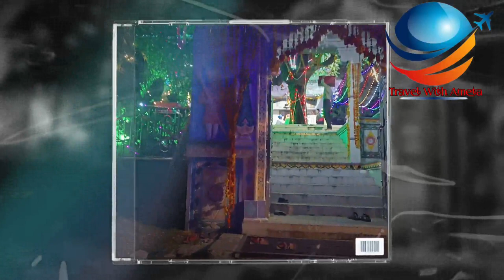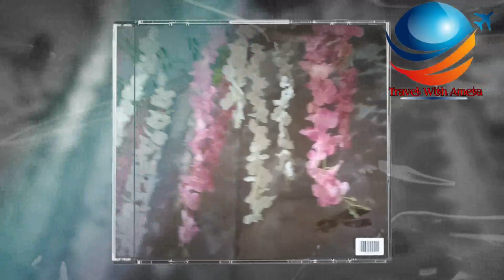प्यारा सजा है मां चामुंडा का दरबार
What is the most activ vlog channel on you tube ?
What type of YouTube channels are most popular?
Which is the best vlog channel ?
Who is the #1 youtuber ?
Vlog kaise banate he ?

Dinesh Chandra Ameta
From -Udaipur Raj ( INDIA )